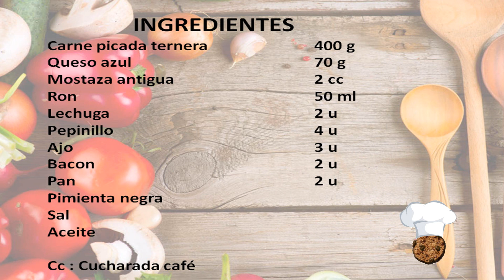HAMBURGUESA GOURMET GRAND McCOOKING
Buenas tardes.

Alguien te hizo creer en algún momento que tú no eras capaz de prepararte una hamburguesa como la de tu restaurante favorito?? Pues mira esta receta y veras que hamburguesa preparamos.

Buen provecho a todos!!